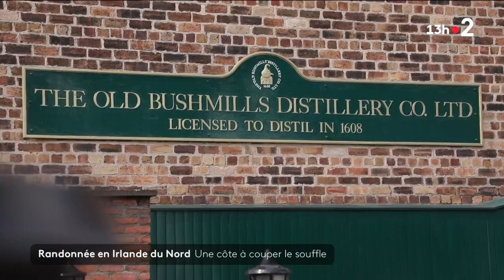Irlande du Nord : Une côte à couper le souffle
En Irlande du Nord, découvrez les charmes sauvages de la Chaussée des Géants et de sa côte. Un voyage entre tradition et frissons. Au bord des falaises, 5 km de chemins et de ponts suspendus au-dessus de la mer s'offrent aux touristes.

Retrouvez-nous aussi sur :
- Notre compte Twitter :